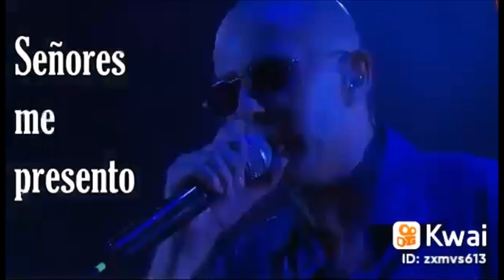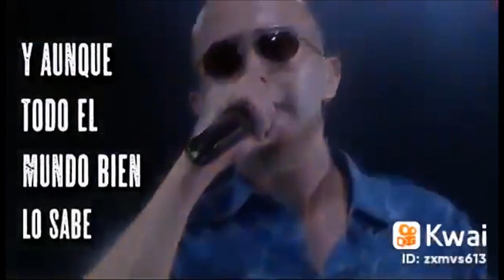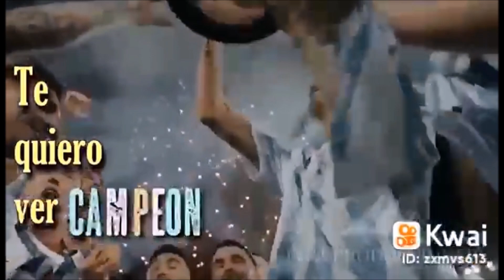El Ji ji ji de la Seleccion Argentina